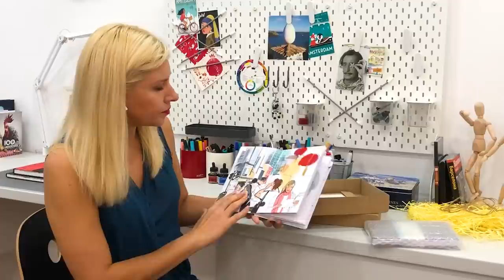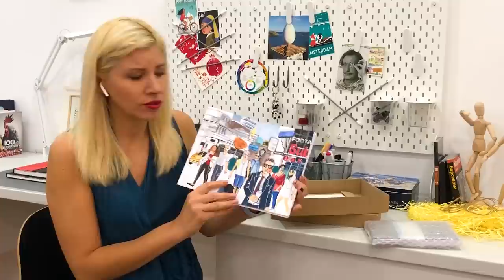Александра Косячная - обзор октябрьской коробочки Doodle&Sketch MarkerBox (октябрь 2018)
Обзор, распаковка сентябрьской коробочки Doodle&Sketch Deal Box - MarkerBox и превью к видео уроку рисования с использованием материалов из коробочки.

О коробочке
Коробочка Doodle&Sketch MarkerBox - одна из коробочек специальной серии коробочек Doodle&Sketch Deal Box - это коробочки с художественными материалами, которые обходятся их обладателям ДЕШЕВЛЕ, чем в розничном магазине.